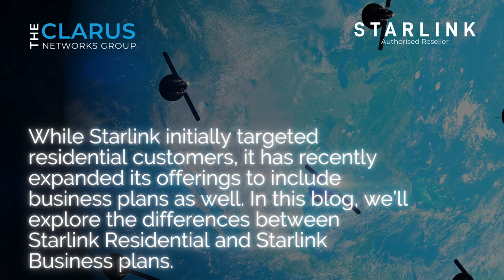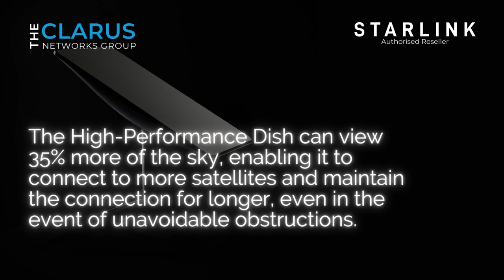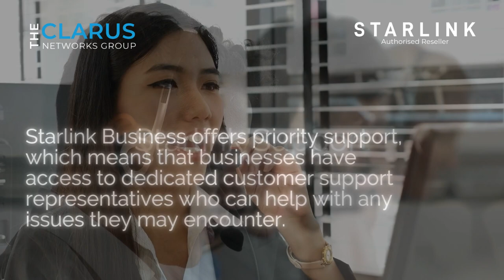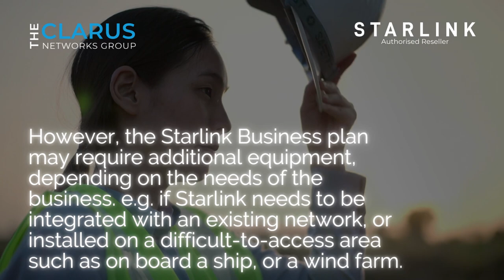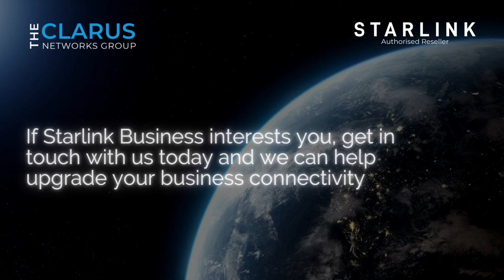Starlink Residential vs Starlink Business - what are the differences?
In the world of satellite internet, Starlink has been making waves as a new player that promises to bring high-speed, low-latency internet access to people in even the most remote areas of the world. While Starlink initially targeted residential customers, it has recently expanded its offerings to include business plans as well. In this blog, we’ll explore the differences between Starlink Residential and Starlink Business plans.